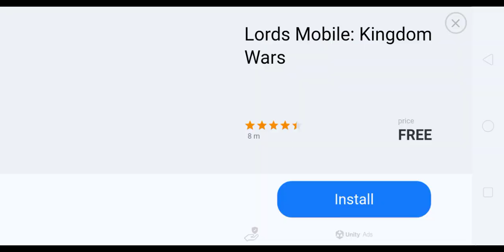Part 43 den19k tries to play